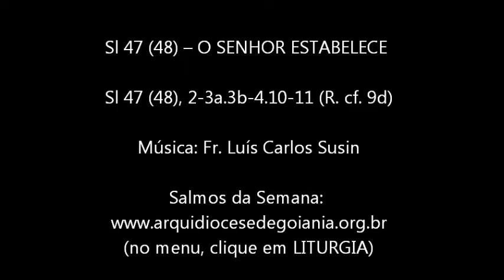SALMO 47 (48) – O SENHOR ESTABELECE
4º Domingo do Tempo Comum (Ano A)

Sl 47 (48), 2-3a.3b-4.10-11 (R. cf. 9d)

Letra: Lecionário Semanal
Refrão: O SENHOR ESTABELECE SUA CIDADE PARA SEMPRE.